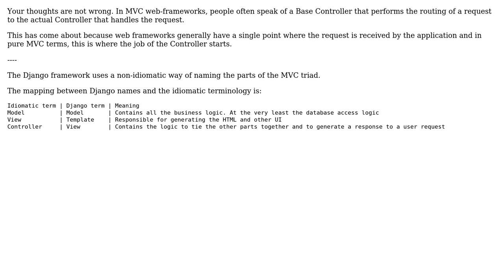Software Engineering: What is the Controller in Django MVC?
With thanks & praise to God, and with thanks to the many people who have made this project possible! | Content (except music & images) licensed under CC BY-SA | Music | Images & others | With thanks to user markmnl user InformedA user Bart van Ingen Schenau and the Stack Exchange Network Trademarks are property of their respective owners. You are responsible for your own actions.